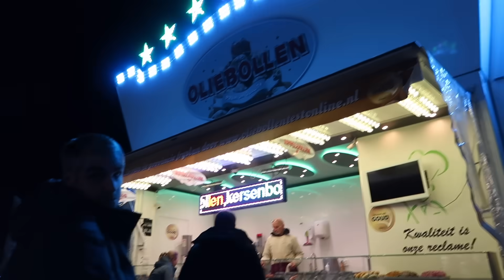HINDI KO PO YUN KASALANAN! NADAMAY LANG AKO! Dutch-filipina couple